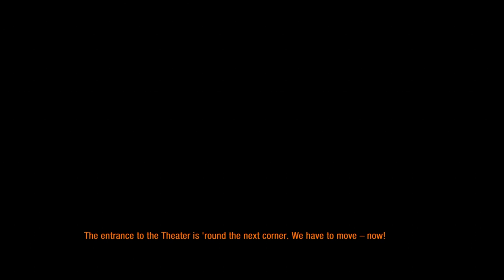Let's Play Metro Last Light Redux | Part 4 - Theatre Trip | Blind Gameplay Walkthrough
In Part 4 of this blind Metro Last Light Redux gameplay walkthrough on the Xbox One X we play Hunt The Filter and we suck at it.

Description:

Metro: Last Light is a post-apocalyptic-themed, first-person shooter video game with stealth and survival horror elements. It was developed by Ukrainian studio 4A Games, published by Deep Silver, distributed by Square Enix in North America for Microsoft Windows, PlayStation 3 and Xbox 360 in May 2013. A remastered version of the game was released for PlayStation 4 and Xbox One in August 2014 as Metro: Last Light Redux within the Metro Redux package.

A sequel to the video game Metro 2033, its story follows Artyom, a Ranger living in Moscow's metro system after a destructive nuclear war. Tasked with finding the mysterious Dark Ones, Artyom must venture to different parts of the metro system, and the surface filled with radiated gases, and fight against different factions and mutated monsters. The game improves on various gameplay mechanics of 2033, and introduces elements such as weapon customization.

Developed by a team of about 80 people, Last Light is a direct sequel to 2033, with franchise creator Dmitry Glukhovsky writing the game's dialogue and main story outline. Multiplayer modes were planned but were eventually scrapped in order to focus on single-player, which the developers hoped would "rekindle memories of Half-Life 2". Originally set to be published by THQ, which provided a very limited budget for the game's development, Koch Media acquired it after THQ's bankruptcy. A Wii U version was planned but was ultimately canceled.

The game received generally positive reviews from critics. Praise was focused largely on its atmosphere, world design, tone, graphics, and gameplay, while criticism was directed particularly at the artificial intelligence and technical issues. The pre-order bonus Ranger mode, marketed as the definitive way of playing the game, triggered controversy. The game was a commercial success, with its first-week retail sales in the US surpassing the lifetime retail sales of 2033. A sequel, Metro: Exodus is set to be released in 2019.